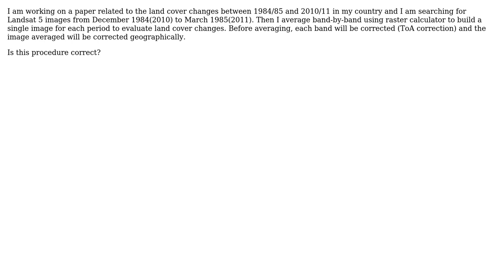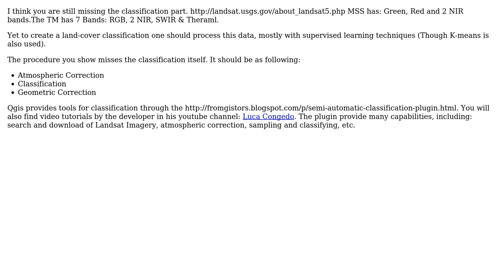GIS: Treatment of Landsat images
With thanks & praise to God, and with thanks to the many people who have made this project possible! | Content (except music & images) licensed under CC BY-SA | Music | Images & others | With thanks to user Joseph user dof1985 user Dan and the Stack Exchange Network Trademarks are property of their respective owners. You are responsible for your own actions.